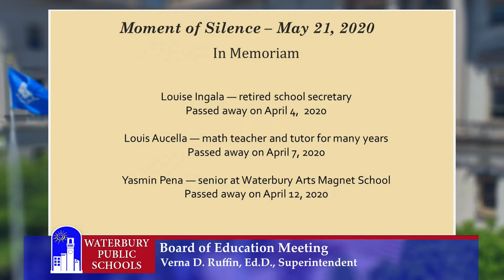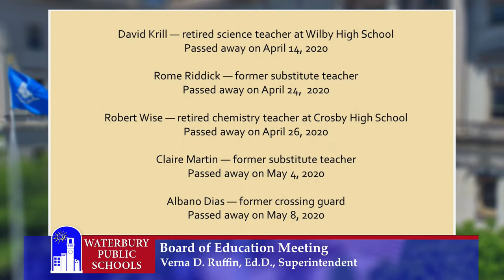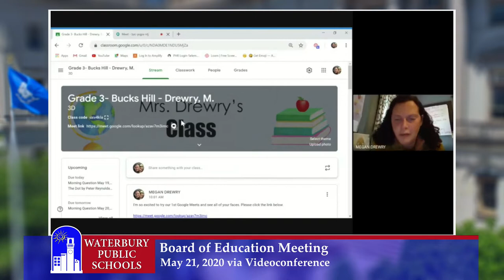Waterbury Board of Education Meeting - May21, 2020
Waterbury Public Schools
Waterbury Connecticut
Via Videoconference